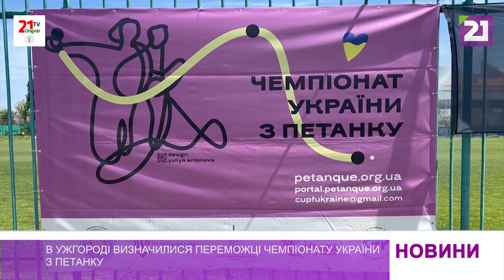В Ужгороді визначилися переможці чемпіонату України з петанку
В Ужгороді знову петанкували. На турнір із відомої ще з початку ХХ століття гри зібрав чемпіонат України.